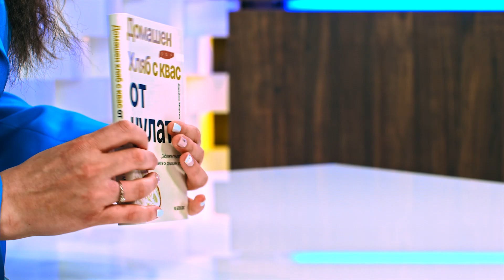Домашен хляб с квас от нулата - Джеймс Мортън - store.bg